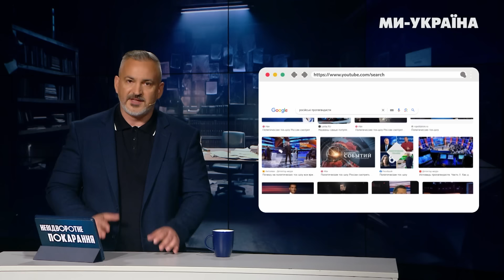Це відео ВИДАЛЯЮТЬ з РосТБ! Пропаг@ндона Артема Шейніна ОПУСТИЛИ у прямому ефірі. Дивіться самі!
Російський пропагандист дрібнішого калібру - Артем Шейнін. Цей маніпулятор експлуатує образ гопніка-хулігана, хоча насправді він коротун із комплексами. Він гордо іменує себе автором, ведучим та редактором телепрограм.